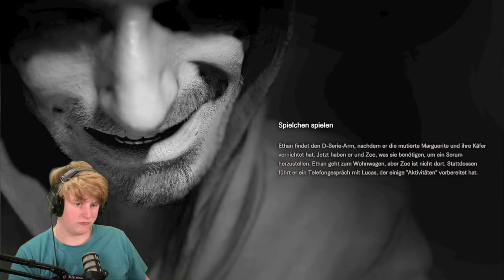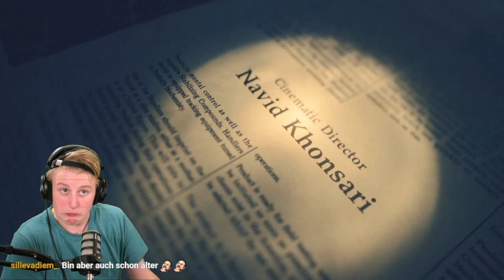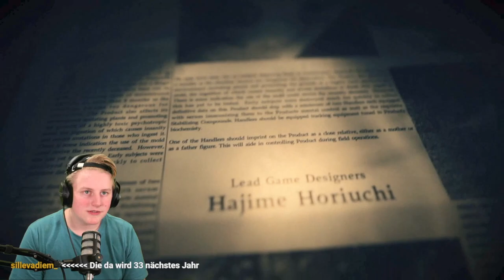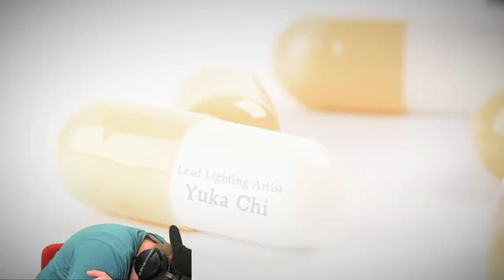Das ende von Resident Evil 7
Ja is halt Resident Evil 7

Abocounter: 39